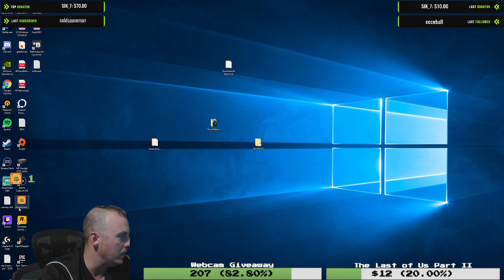Let's Play The Last of Us! - P4